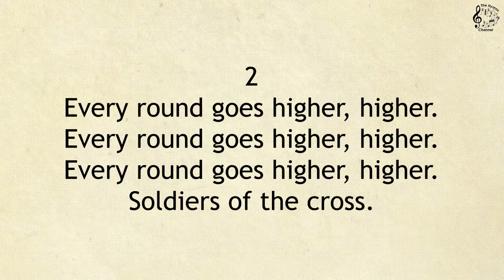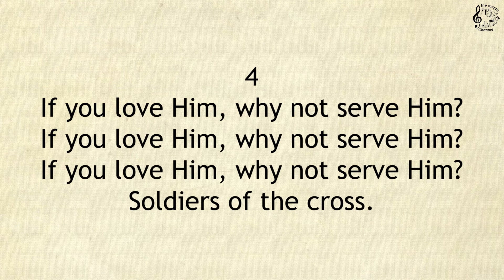627 Jacob’s Ladder || SDA Hymnal || The Hymns Channel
627 Jacob’s Ladder

Tune / Metric: 8.8.8.5.
Author: American Negro Spiritual
Arr: Melvin West, 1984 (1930-    )
Topic: Pilgrimage